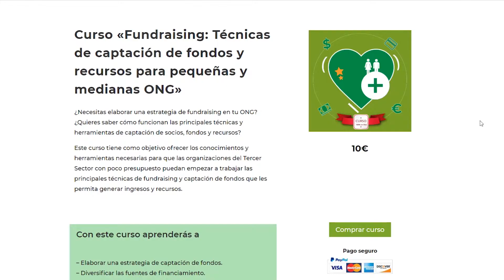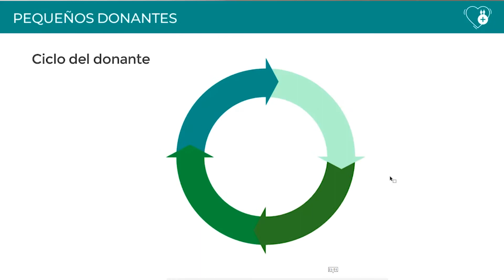Curso on line de Fundraising para pequeñas y medianas ONG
Recursos para organizaciones sin fines de lucro. Cursos y videotutoriales de Marketing, Fundraising y Gestión de ONG.